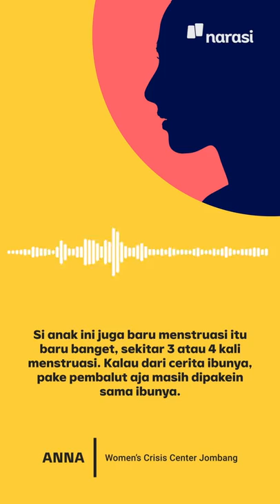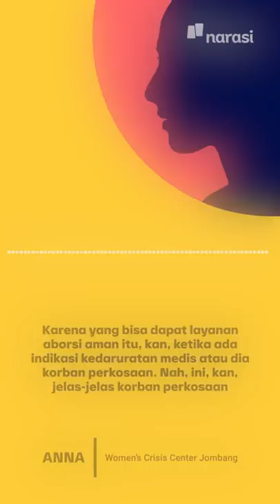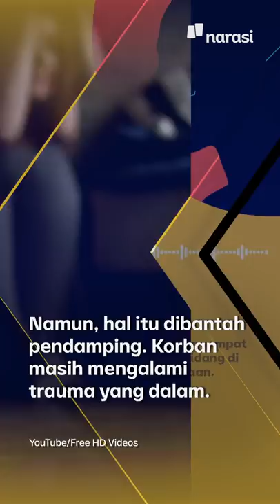Remaja Diperkosa hingga Hamil & Dilarang Aborsi Legal | Narasi Newsroom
Seorang bocah berusia 12 tahun di Jombang, Jawa Timur, diperkosa hingga hamil. Hasil pemeriksaan kemudian menyatakan kalau Melati, nama samaran, diperkosa sebanyak tiga kali oleh kerabat dekatnya sejak April 2021.

Orang tua Melati pun mencemaskan kesehatan reproduksi maupun mental anaknya yang masih sangat belia; belum lama tamat Sekolah Dasar. Merka lantas membuka opsi aborsi legal.

Sayangnya, setelah menemui dan berdiskusi dengan pihak Polres Jombang, Dinas Sosial, hingga pihak RSUD Jombang, keinginan orang tua Melati ditolak.

Tidak punya pengalaman dan tidak ingin menimbulkan kegaduhan di tengah masyarakat dijadikan dalih atas tidak dikabulkannya permintaan orang tua Melati.

(Narasi)